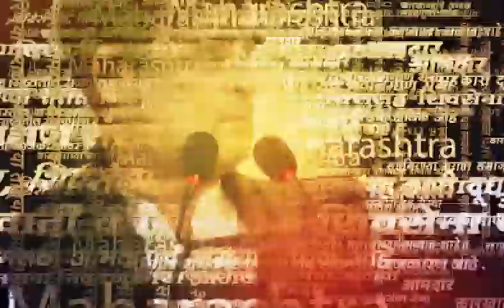Ravikant Tupkar News | शिस्तपालन बैठकीत रविकांत तुपकर या कारणांमुळे गैरहजर होते